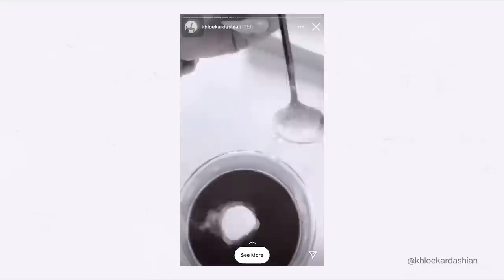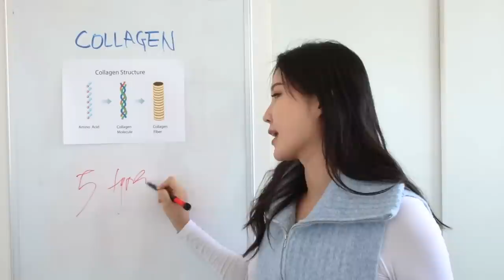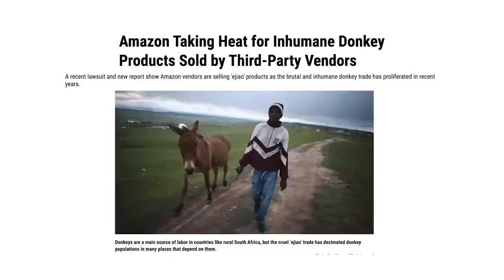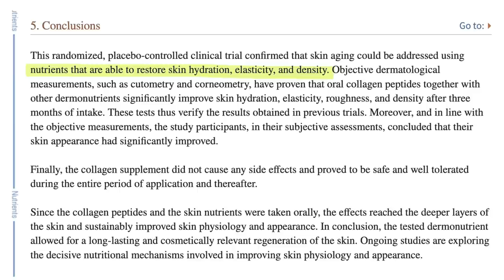The truth about how your collagen supplement is actually made | Rewinding collagen supplements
4:51 Do collagen supplements work for your skin? How are they even made? What are the more sustainable alternatives? In this episode of Rewinding, we are aiming to find the answers.

» A B O U T   R E W I N D I N G _____ «

Our new YouTube show “Rewinding” is a show that educates, entertains, and strives to provide the audience with full traceability of our everyday products. We want to expand how things are made and retrace all the steps that the product took to reach the customer’s shopping bag. Allllll the way to the raw materials!

Directed and Scripted by Azra Sudetic
Hosted and Produced by Liah Yoo
Research by Lily Ju, Pashmi Mehta, Liah Yoo
B-roll, Edit and Motion Design by Katie Sadler
Graphic design by Kathyrine Le

00:00 intro
00:52 everyone's taking collagen supplements right now
1:20 What is collagen?
1:53 How collagen supplement is made
2:12 Animal-derived collagen
2:32 Marine animal-derived collagen
3:03 the sustainability problem with animal-derived collagen
3:38 Vegan, plant-based collagen
4:53 Does collagen supplement work?
6:13 How to choose a supplement if you decide to do so
8:16 Skincare, lifestyle habits, treatments to boost collagen production